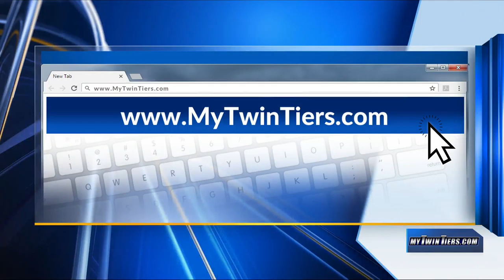SUNY CCC hosts virtual commencement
SUNY Corning Community College went digital for their graduation ceremony at 10:30 a.m. on Saturday.